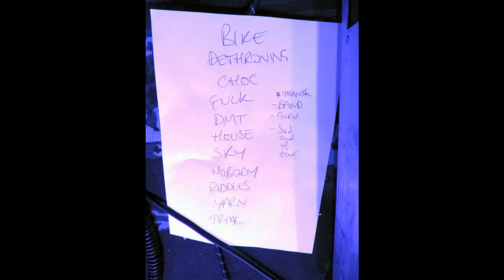Rosalie Cunningham @ The Lexington 03/08/19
Rosalie Cunningham
The Lexington - London
Saturday 3rd August 2019